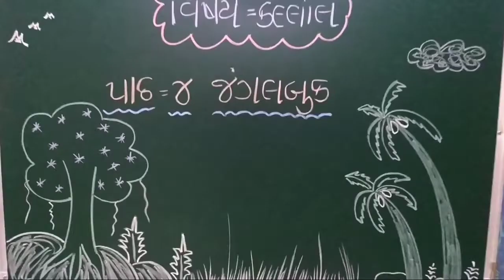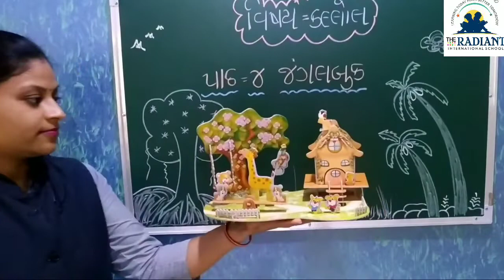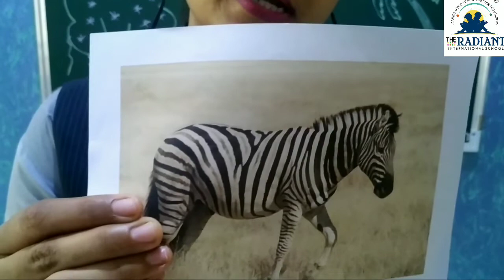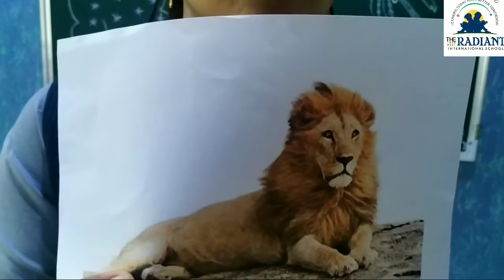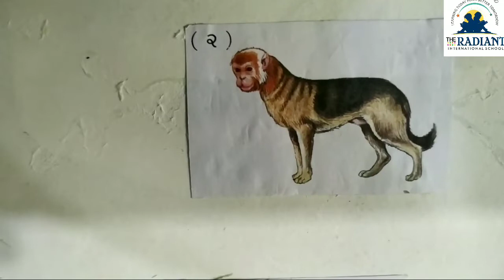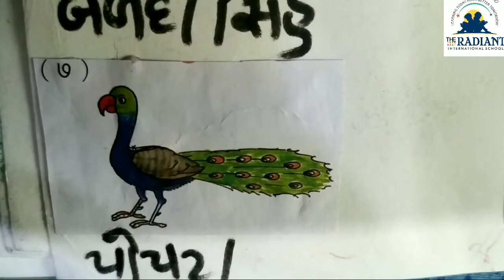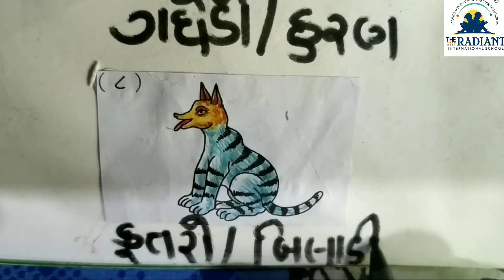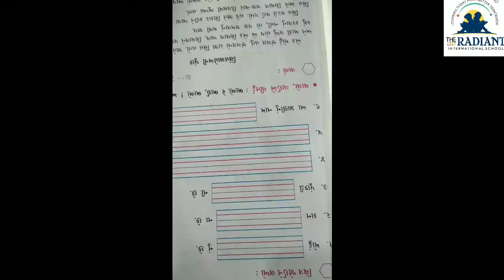કલ્લોલ પાઠ 4 ભાગ 3 720 30 6 91 Jul122020 02